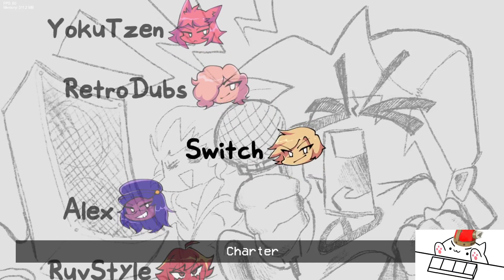FNF MOD: BANAMI ARC: Tears of Devil (DEMO)